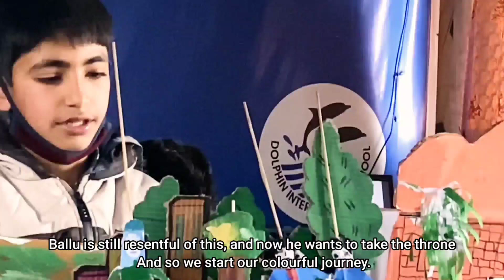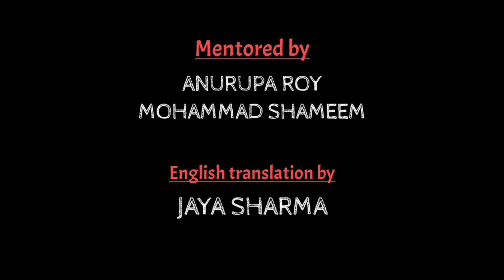Prince of Egypt subtitles 1080p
Paper Theater videos made by the children of The Dolphin International School, Pulwama. A magical story of the Prince of Egypt, with multiple twists like jealousy, lust for emperorship, power, revenge, struggle, and conflicts between the relations, where the uncle Ballu of that little prince betrayed the family and killed his father for the throne. And the little prince went on an adventurous journey through the pyramids of Egypt and take revenge and get the throne back with the help of his dear friend Musketeer uncle.

This is part of an eight month project called the "Art of Healing", supported by the University of West England, Bristol, where the arts were used for psycho-social interventions and healing by Vikramjeet Sinha, Anurupa Roy and Mohammad Shameem